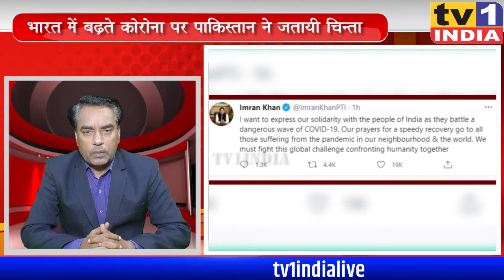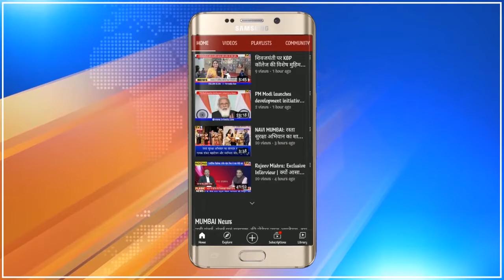KhabarDinBhar | Mumbai- Maharashtra और देश प्रदेश की 10 बड़ी खबरें | 24-04-2021